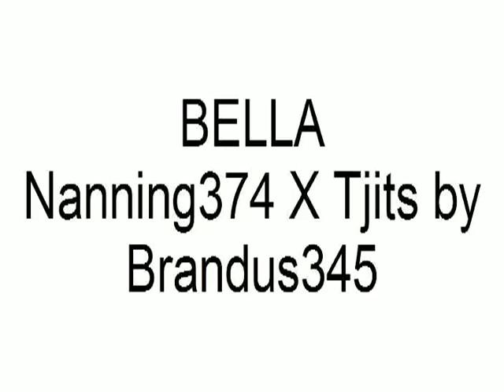Bella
Bella is a 4yr old ( becoming 5 ) Friesian mare by Nanning374 out of Tjits by Brandus345 she is about 4 months in training and was green broke before she came.